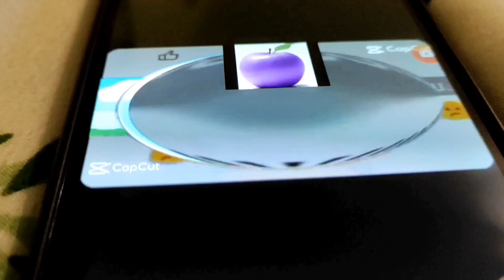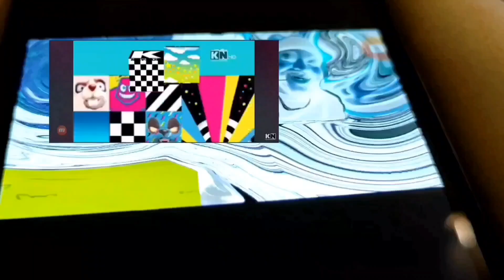i hate oppsite rpc|opposite ihtx